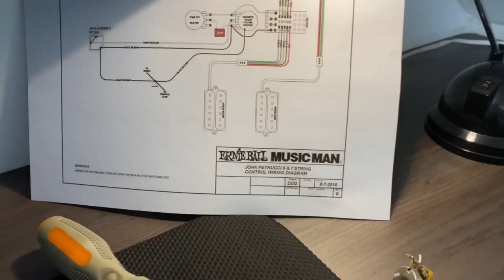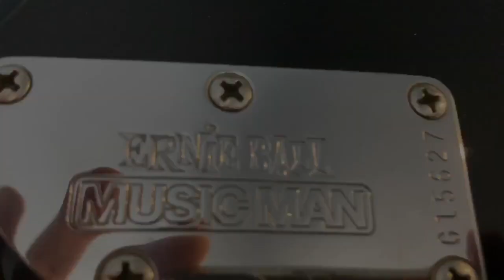Music Man JP6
I had to replace some parts of the guitar so she was ready for the surgery. And of course we put in some cool pictures and some extra footage of the amazing sound of the 2001 JP6. It all started with THIS guitar after John Petrucci left Ibanez.

Guitar: Music Man JP6 2001